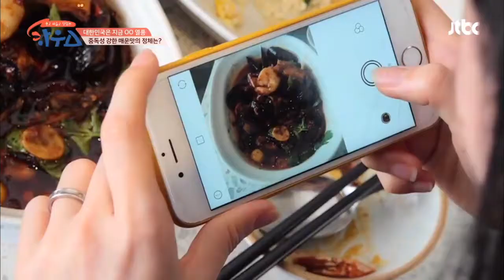지금까지 본 적 없는 중독성 강한♨ 퓨전요리 ′마라 감바스′ 웃고 떠들고 맛있는 하우스(HOWs) 1회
매운 퓨전요리의 끝 ☆새빨간 감바스 등장☆
매운 고추와 초피를 넣은 초피 매운
고추 비법 소스까지 더해 매운맛
중독에 빠져들게 하는 ′마라 감바스′ ^ㅠ^